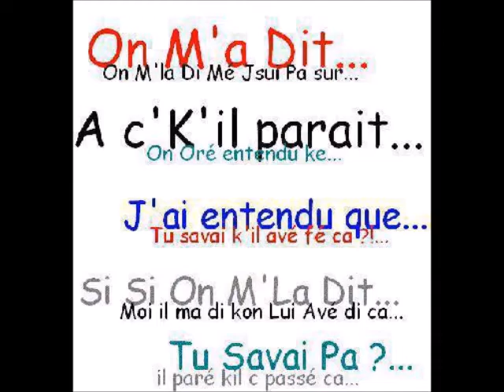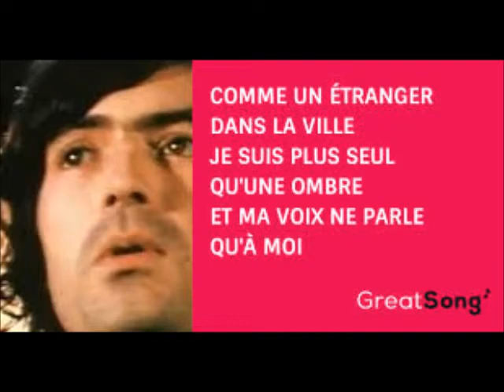La fille du pasteur Gilles Marchal pour Eddy Mitchell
En 1972, Eddy Mitchell interprète une chanson dont les paroles sont de Claude Moine (autrement dit---Eddy Mitchell) et la musique de Gilles Marchal.